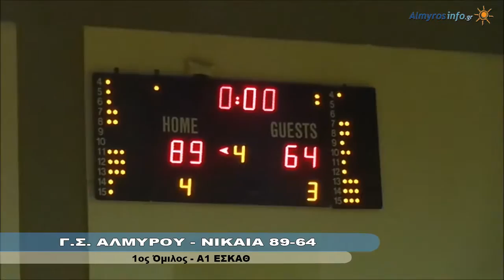Γ.Σ. Αλμυρού - Νίκαια Λ. 89-64